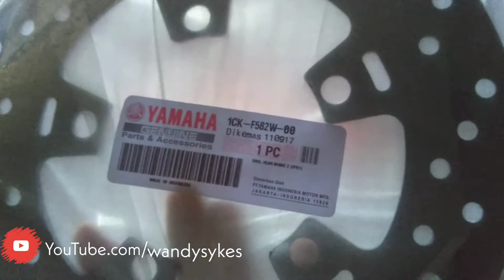Ganti cakram belakang R15 / Vixion / Xabre / MX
Hi bro ! Video kali ini saya akan berbagi cara pasang cakram belakang r15 v2 / xabre / vixion, caranya gampang banget bro !! Cukup kerjakan sendiri pasti beress !!! Simak videonya sampe selesai !!
Instalagram : @wandy_sykes
Bike : 2013 new Vixion lightning
Helmet : KYT r10
Gloves : Alpinestars kw 😁